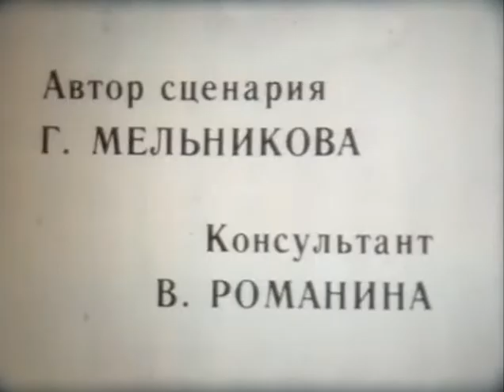СЕЛЬСКОХОЗЯЙСТВЕННЫЕ МАШИНЫ.ХРОНИКА СССР